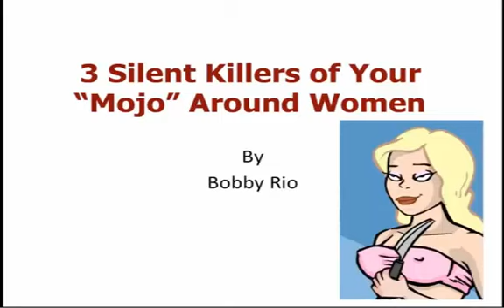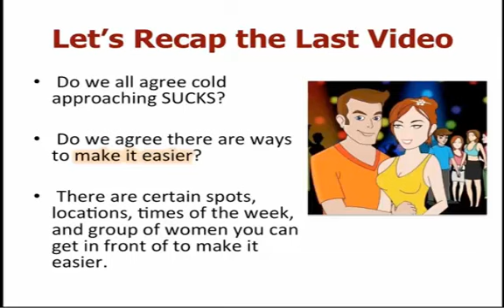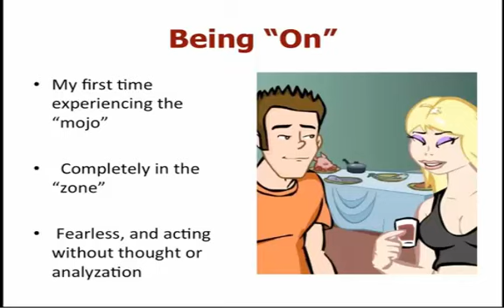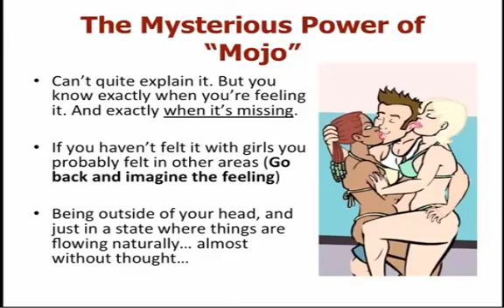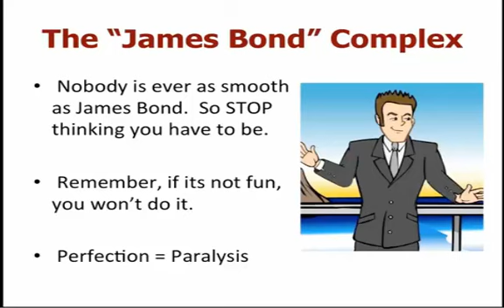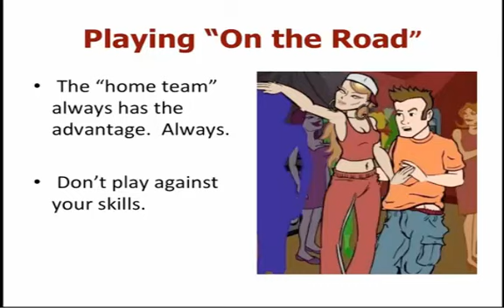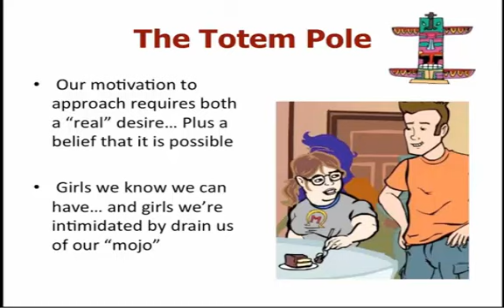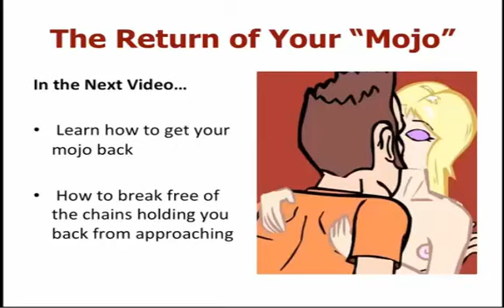Attraction Killers In A Relationship & How To Avoid?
Learn more about attraction killers and how to avoid them using

The guide Your complete mastery with women.